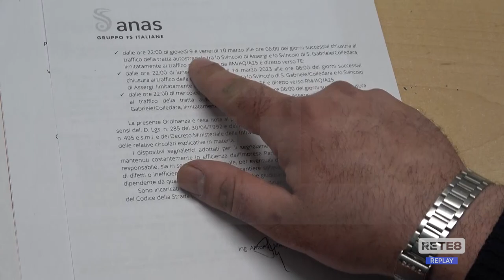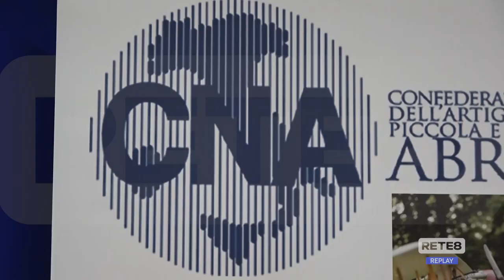Autostrade - Cna Fita Abruzzo chiede subito un tavolo